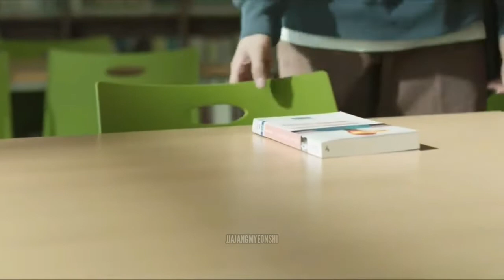BTS Universe (BU) | 13 July Year 22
Editing by SOUJU_OFFICIAL7

Don't crop the watermark, it'll be a mess. 🙃

BU Content Certified by HYBE ©.